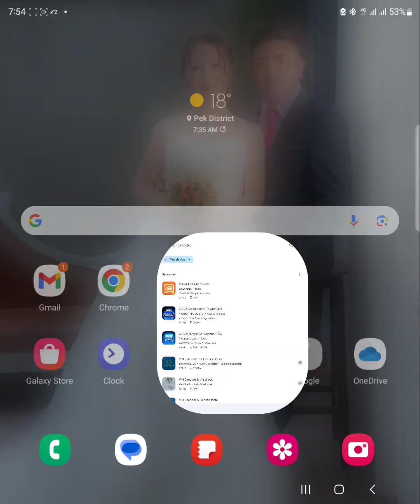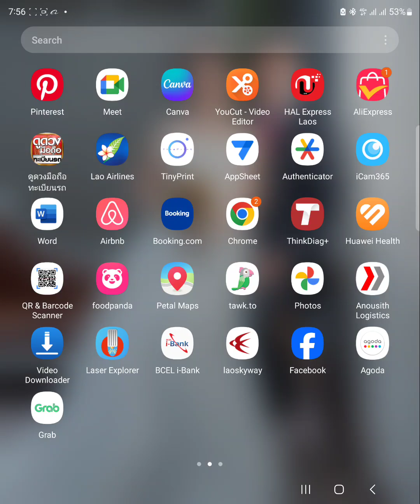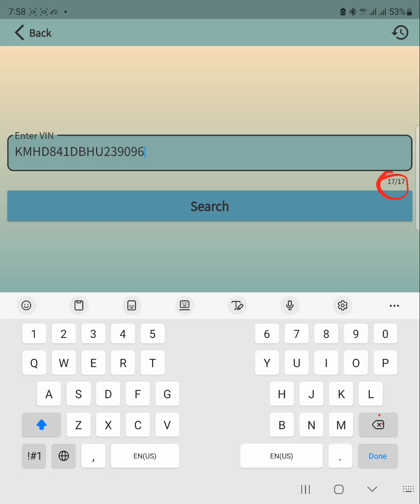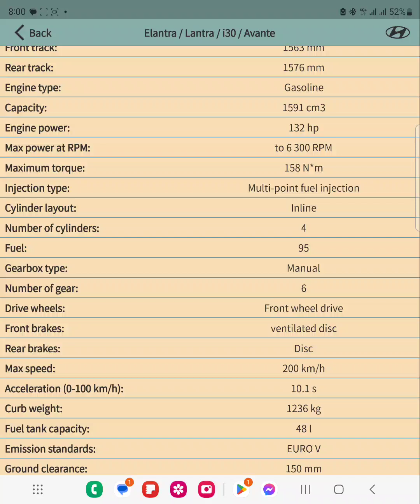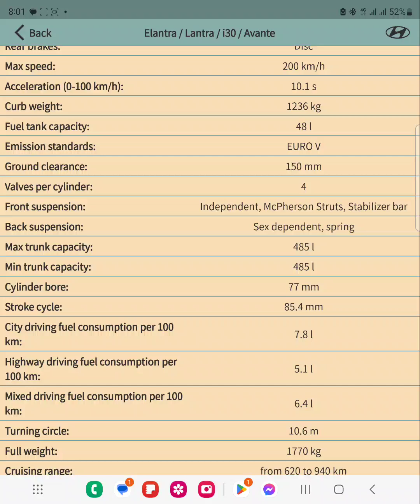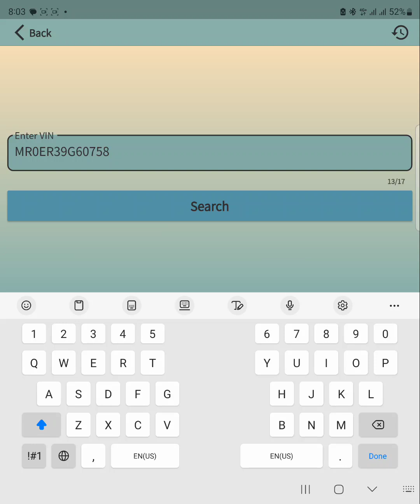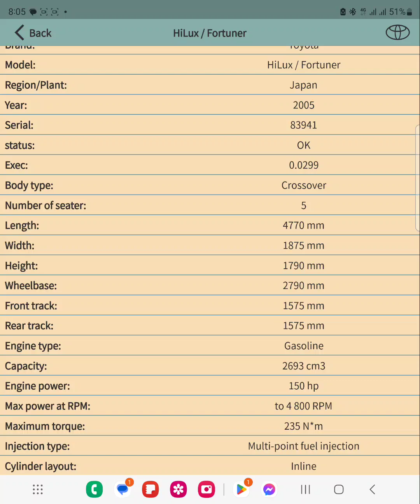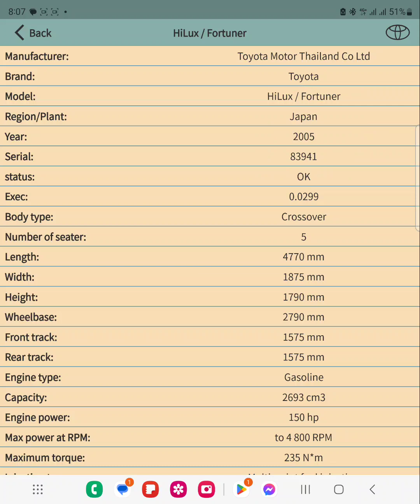vindecoded app check model year by vehicle vin number: Qhia saib tsheb tawm xyoo twg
Qhia saib seb tsheb tawm xyoo twg thiab tsim nyob rau lub teb chaw twg
Saib ua kev kawm rau sawv daw txawm tu paub lawm lo ho sib qhia rau lwm tu ho tsi tau paub siv